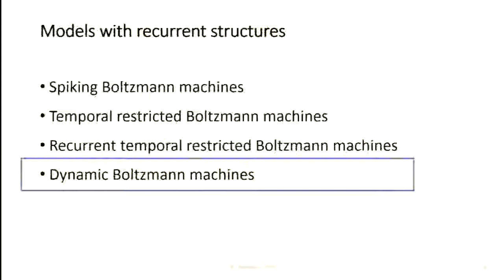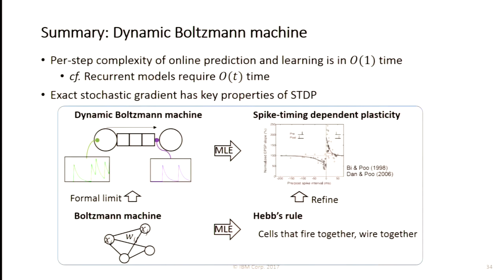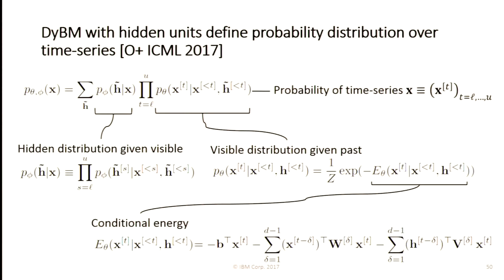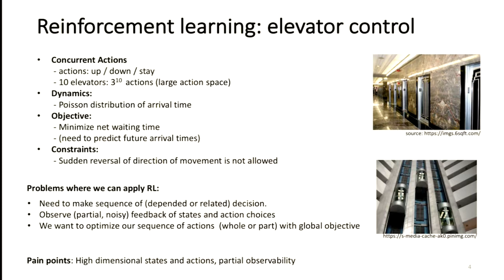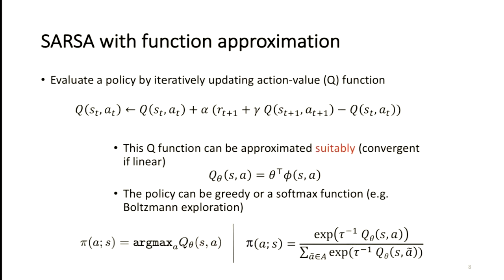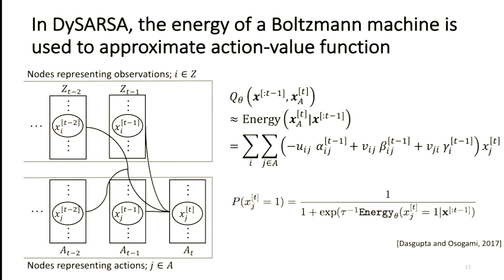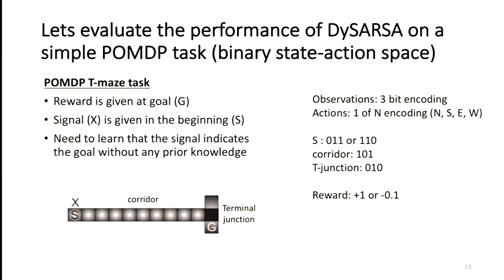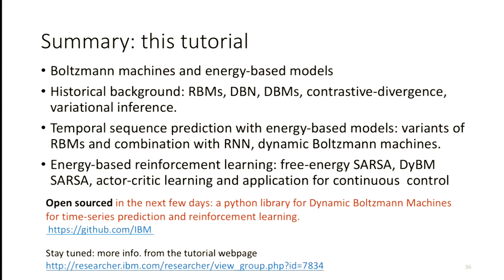IJCAI17 T7 - Energy-based Machine Learning - 2/2 (HD)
Takayuki Osogami, Sakyasingha Dasgupta (Part 2)
Energy-based Machine Learning
211, Melbourne Convention Centre, Mon PM, Aug 21 2017